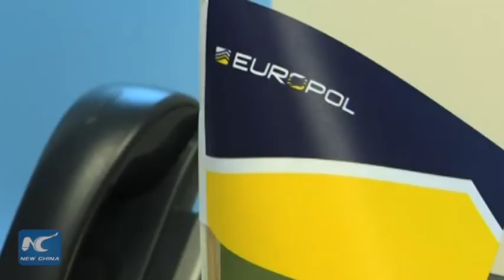Nine victims rescued in action against human trafficking in Spain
Nine underage victims have been rescued during a joint operation against trafficking young women in Spain, supported by the European Police Office (Europol) and the Spanish authorities, Europol said in a press release Monday.